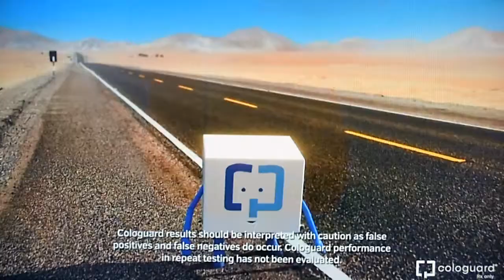The Price is Right - Showcase Results - 5/4/2018